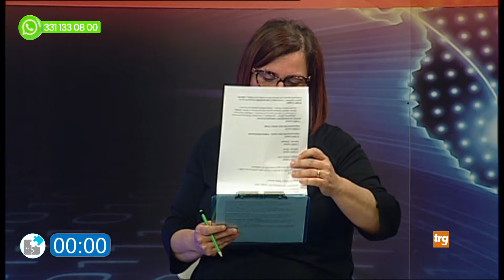Link 26ª p.: Candidati sindaco di Gualdo Tadino a confronto